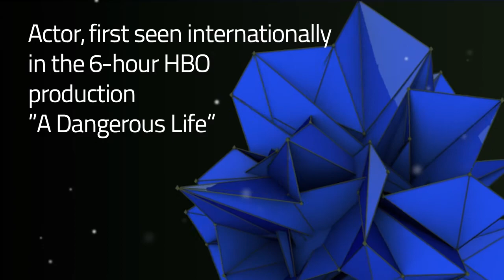SMC: Speaker Intro's